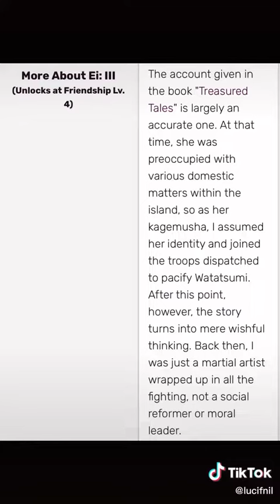A little bit of Ei and Makoto